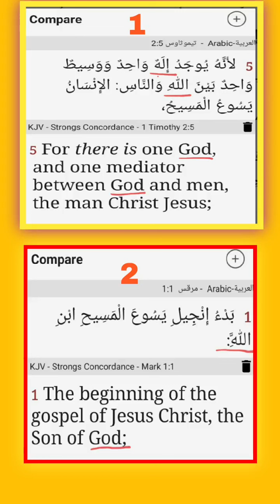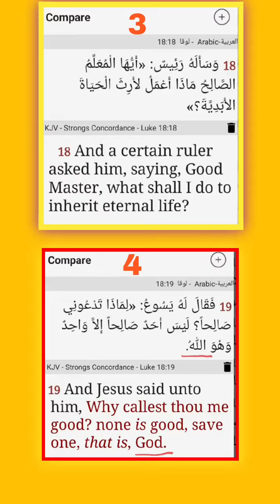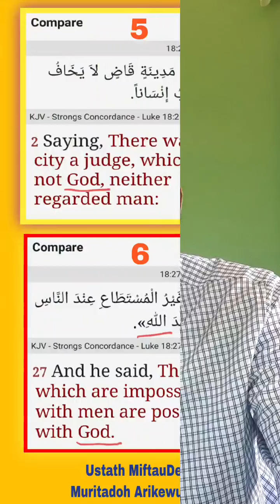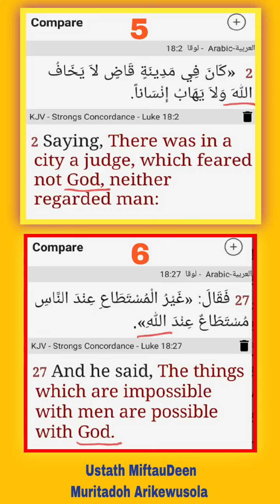KÍ LÓ DÉ TÍ ÀWỌN KÌRÌSÍTẸ́NÌ FÍ KÒ RÍRÀ ORÚKỌ ALLAH?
Ustath MiftauDeen Muritadoh Arikewusola.